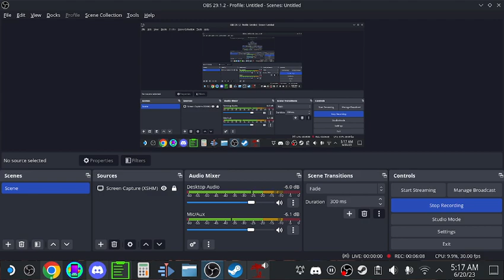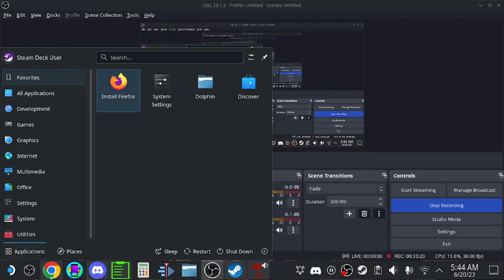Prologue | Dead Island Riptide Part 1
This is the start of my play through of the best Dead Island game IMHO